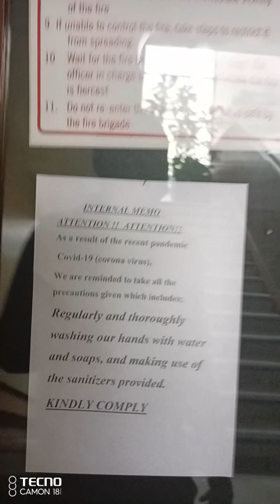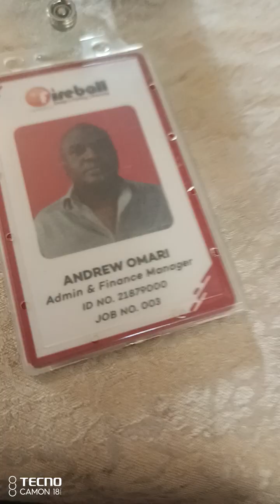Ambassadeur (OPPO/ M - Kopa/ KCB Graduate/ Ruto/ Chicken Inn) Hotel opp. Kenya National Archives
Balozi Beer - Eabl/ Watoto Inkane - Ambassada (Musician)

Ruff Ryders/ Ryden International - Valuer Kenneth Kinuthia

Receptionist Linet and Waiter Peter/ Table no. 30

President Ruto Portrait at entrance - Weston Hotel

Linet Riunga - Receptionist, FAO 2005/ A year ahead of me at HHS/ A good friend of Silas Khayundi, Strath '96

Telling a whole Ambassadeur (Nyadwe Insurance/ Sanlam - Umbrella) to shut up - Susan Kihika, Nakuru

Matatu Route 46 from Silver Springs Hotel (FAO 2006) not too far from Nairobi Hospital's Doctors Plaza